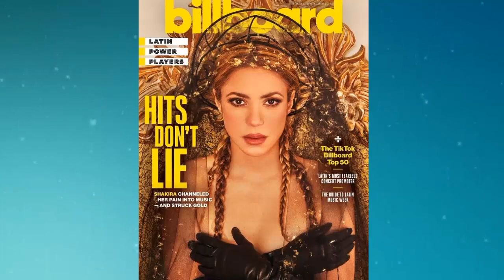shakira EXPLOTA CONTRA PIQUE CON NUEVO MENSAJE EN REDES QUE DEJO BOQUIABIERTOS A TODOS SUS FANS